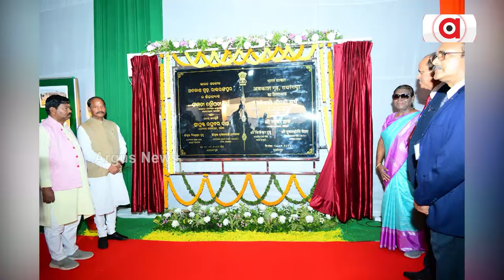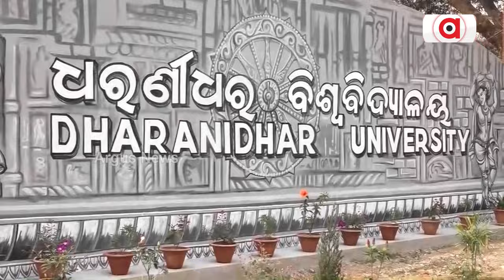ଜନ୍ମମାଟି ମୟୂରଭଞ୍ଜରେ ରାଷ୍ଟ୍ରପତି ଦ୍ରୌପଦୀ ମୁର୍ମୁ || Droupadi Murmu || Khiching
ଜନ୍ମମାଟି ମୟୂରଭଞ୍ଜରେ ରାଷ୍ଟ୍ରପତି ଦ୍ରୌପଦୀ ମୁର୍ମୁ । ଖିଚିଂରେ ମା' କୀଚକେଶ୍ଵରୀଙ୍କୁ କଲେ ଦର୍ଶନ । ଆସନ୍ତାକାଲି କେନ୍ଦୁଝରରେ ଜନଜାତି ଗୋଷ୍ଠୀଙ୍କୁ ଭେଟିବେ ମହାମହିମ । ମାର୍ଚ୍ଚ ୨ ରେ ରେଢାଖୋଲରେ ସନ୍ଥକବି ଭୀମଭୋଇଙ୍କ ପୀଠ କରିବେ ପରିଦର୍ଶନ ।